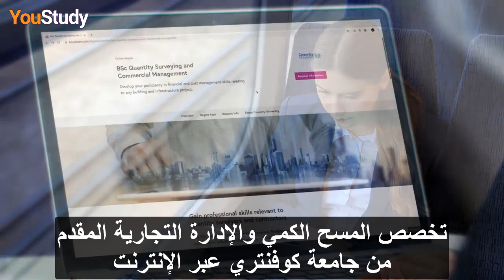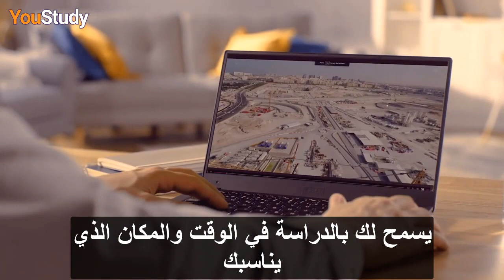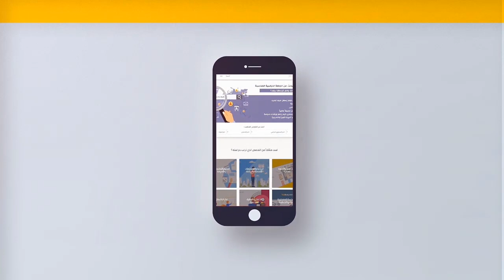دراسة الهندسة في جامعات بريطانيا عبر الانترنت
تقدم جامعة كوفنتري مجموعة من التخصصات عبر الإنترنت أهمها التخصص الهندسي (المسح الكمي) والذي ستتمكن من دراسة الهندسة عن بعد بكل ثقة عبر مجموعة من الخبراء

Coventry University offers a range of majors online like (quantity surveying), which will enable you to study engineering online with confidence through a group of experts.

المرجع: Coventry University